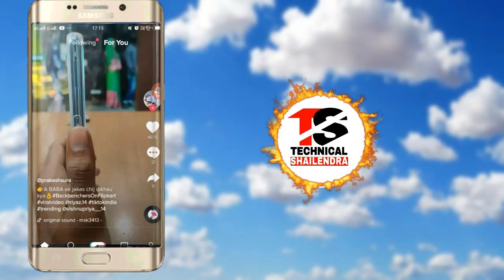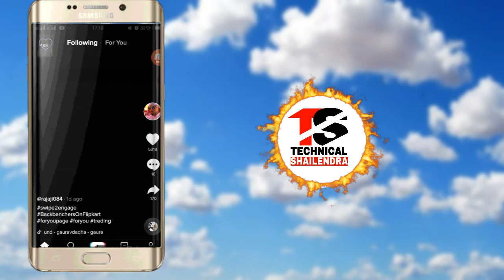TikTok App से Professional फोटो वाली वीडियो बनाओ | TikTok Photo Se Video kaise bananye Perfectpait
TikTok App से Professional फोटो वाली वीडियो बनाओ | TikTok Photo Se Video kaise bananye | Perfectpait Truelove

Apps

►your question

TikTok App से Professional फोटो वाली वीडियो बनाओ,
TikTok Photo Se Video kaise bananye,
TikTok New Trend Perfectpait Truelove,
tiktok Perfectpait,
tiktok Perfectpait photo video tutorial,
tiktok Perfectpait Truelove,
tiktok appse photo wali video banao,
tiktok appse photo wala video banaye,
tiktok app se Professional photo wali video banana,
tiktok Perfectpait,
Perfectpait tiktok,
tiktok Truelove photo video tutorial,
photo wali video kaise bananye tiktok app se,